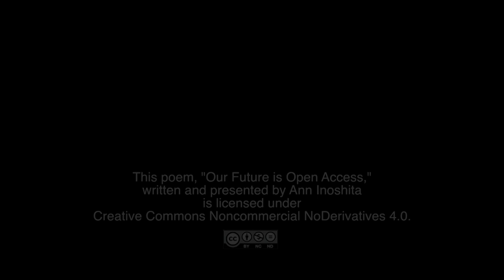Our Future is Open Access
An original poem about the opportunities provided by open access written and presented by Ann Inoshita